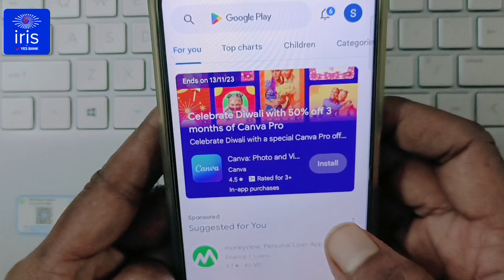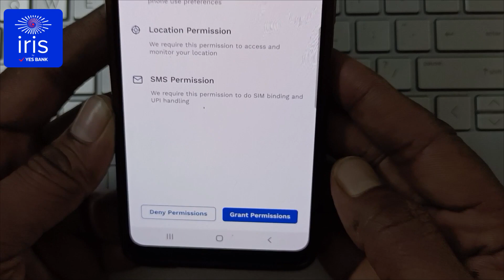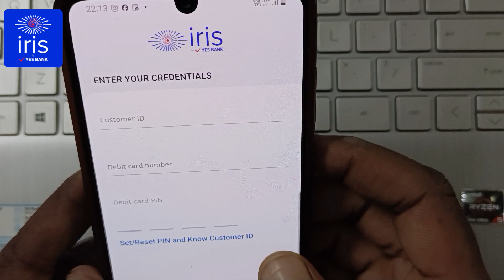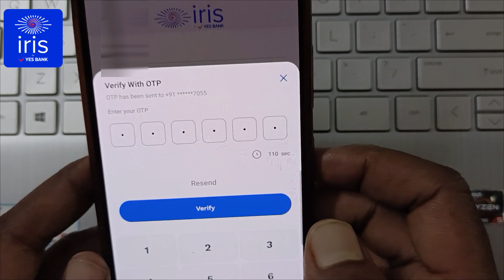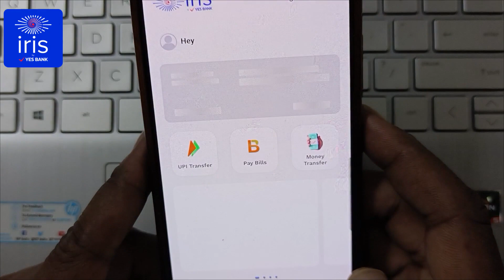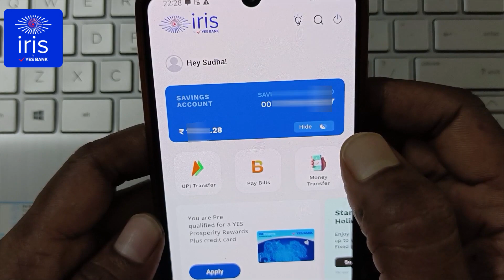Yes Bank New Mobile Banking App Launch || Yes Bank Mobile Banking Activate hindi,@ssmsmarttech